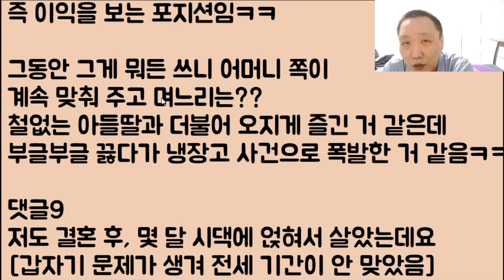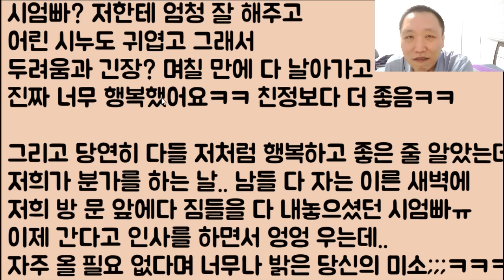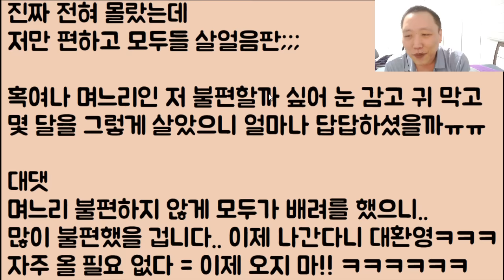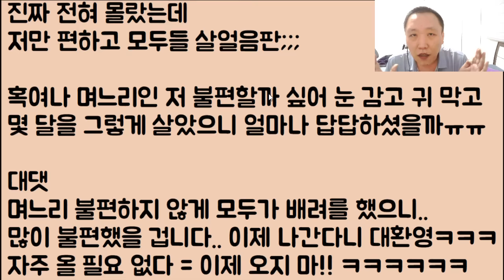[헐?ㅋㅋ🤣🤣] 아내가 저희 어머니를 위해 몰래 새 냉장고를 사 왔는데 엄마가 대 폭발을 했습니다.. 대체 왜? / ??: 이제 좀 나가!! 이 미친 것들아ㅋㅋ